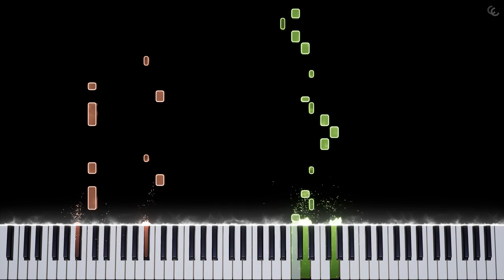Plants vs. Zombies - Braniac Maniac | Piano Tutorial